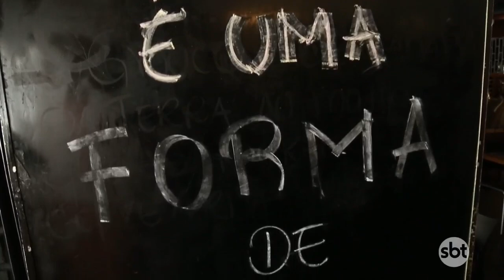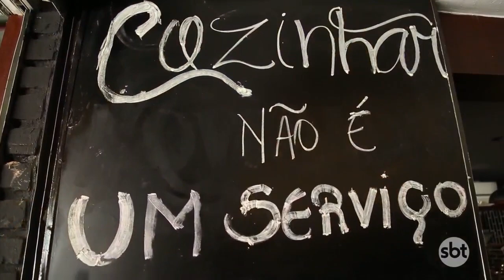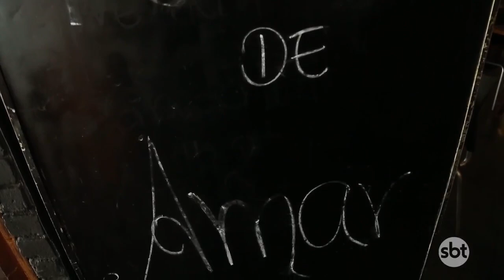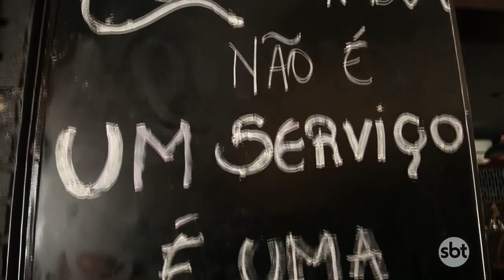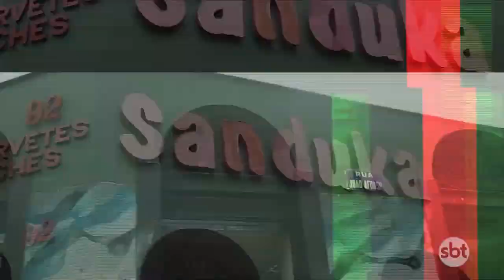Cariocou | Íntegra | 13/02/21